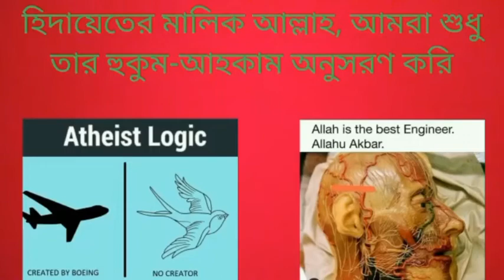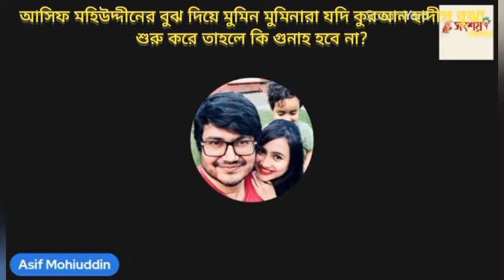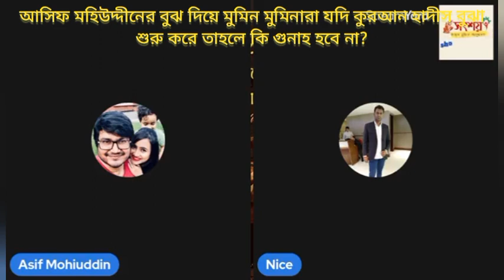আসিফ মহিউদ্দিন বুঝ দিয়ে মুমিন মুমিনারা কুরআন হাদীস বুঝা শুরু করে তাহলে গুনাহ হবে না?